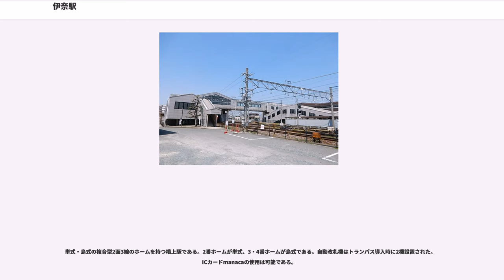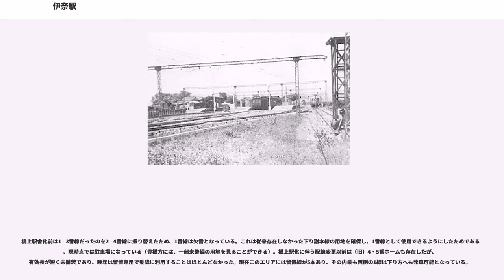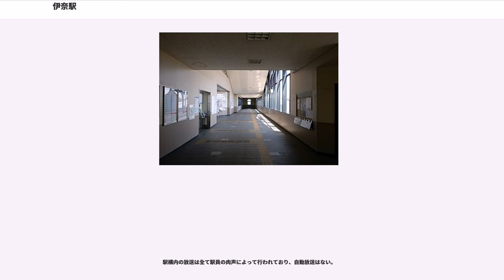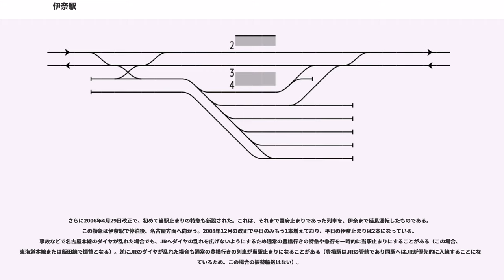伊奈駅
伊奈駅（いなえき）は、愛知県豊川市伊奈町南山新田にある、名古屋鉄道（名鉄）名古屋本線の駅である。駅番号はNH02。

急行停車駅だが、特急や快速特急の一部も特別停車する。特急以上が特別停車する時間帯はほとんどの急行が当駅または国府で折り返しとなっており、間隔が開くのを避けるために停車している。

駅の乗降客は多くはないものの、隣の豊橋駅へは東海旅客鉄道飯田線と線路を共有している関係で毎時6本しか乗り入れできないという制約があり、普通列車、臨時列車、団体専用列車、試運転列車、回送列車（豊橋駅へ送り込む回送列車を除く）の全てが当駅で折り返している。そのため豊橋方面の列車は一部時間帯を除き毎時2本の急行のみである。

伊奈駅の開業年月日には諸説があり、はっきりしていない。

愛知電気鉄道（愛電）は岡崎から豊橋（吉田）への延伸計画を立てていたが、自社線による豊橋乗り入れに先立ち、ひとまず豊川鉄道の小坂井駅に接続して豊橋方面との連絡を図ることになった。愛電が1925年（大正14年）に鉄道省へ申請した『下地岡崎間線路設計変更並豊川鉄道連絡線敷設工事認可申請』には「…小坂井村大字伊奈ニ於テ弊社線ノ停車場ヲ設置シ是ヨリ分岐シ…」とあり、伊奈駅の設置も計画されていたが、岡崎 - 小坂井間が開通した1926年（大正15年）4月の時点ではまだ存在しなかった。その後、1927年（昭和2年）6月1日に吉田方面が開通したが、伊奈駅の開業は同時、またはその前後だったとされる。

『名古屋鉄道百年史』では1927年（昭和2年）6月1日の吉田方面開通時に伊奈信号所を設置し、同年9月1日に駅へ昇格したとしているが、昭和2年6月1日に発行された愛電の時刻表にはすでに伊奈駅が特急停車駅として掲載されていたほか、吉田方面開通を知らせた『官報』1927年6月11日号には「伊奈（旣設驛）」と記されており、吉田方面開通以前から存在した可能性がある。

なお、豊橋方面開通に伴い小坂井方面は小坂井線（後に小坂井支線へ改称）となり、豊川方面との連絡線と位置付けられたが、豊川市内線の全通に伴い廃止されている。

単式・島式の複合型2面3線のホームを持つ橋上駅である。2番ホームが単式、3・4番ホームが島式である。自動改札機はトランパス導入時に2機設置された。ICカードmanacaの使用は可能である。

橋上駅舎化前は1 - 3番線だったのを2 - 4番線に振り替えたため、1番線は欠番となっている。これは従来存在しなかった下り副本線の用地を確保し、1番線として使用できるようにしたためであるが、現時点では駐車場になっている（豊橋方には、一部未整備の用地を見ることができる）。橋上駅化に伴う配線変更以前は（旧）4・5番ホームも存在したが、有効長が短く未舗装であり、晩年は留置専用で乗降に利用することはほとんどなかった。現在このエリアには留置線が5本あり、その内最も西側の1線は下り方へも発車可能となっている。

改札を入ったところに方面別に反転フラップ式案内表示機が設置されていたが、現在はLED式のものに置き換えられている。豊橋方面は、朝と深夜の特急特別停車時間帯を除いて、「急行 豊橋」が表示されたままとなっている。

構内通過制限速度は豊橋方のポイントが100km/h、国府方が110km/hと120km/h区間側が高くなっており、この点は新清洲駅に類似している。また、配線変更に際して上り線の小田渕駅 - 当駅間に閉塞信号機が増設された。

駅構内の放送は全て駅員の肉声によって行われており、自動放送はない。

日中は豊橋駅発着の急行と当駅で名古屋方面へ折り返す普通が1時間あたり各2本、30分間隔で交互に停車する。

始発列車に名古屋方面の当駅発の特急（2200系+3100系または3150系の8両）が設定されているほか、朝のラッシュ時には、伊奈駅発の急行等も数本あり、豊橋発の列車本数が限られているのを補完する形になっている。また夜（当駅に特急が停車する時間帯）は、豊橋着の列車が殆ど特急となるため、伊奈止まりの急行等も同様に数本存在する。

さらに2006年4月29日改正で、初めて当駅止まりの特急も新設された。これは、それまで国府止まりであった列車を、伊奈まで延長運転したものである。この特急は伊奈駅で停泊後、名古屋方面へ向かう。2008年12月の改正で平日のみもう1本増えており、平日の伊奈止まりは2本になっている。事故などで名古屋本線...